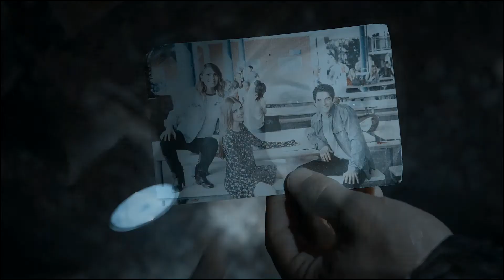Stiles & Lydia | that's when it all changed.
I miss my babies so much. Hope you enjoy this video.

Coloring: autumnfantasy on YouTube.
Overlays: enchantinqs on YouTube.
Fandom: Stiles & Lydia of Teen Wolf.